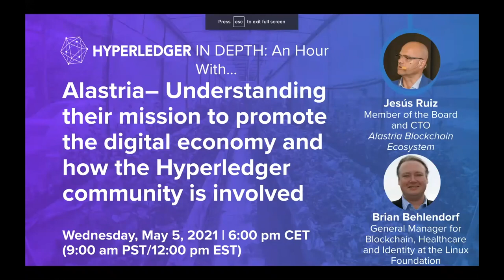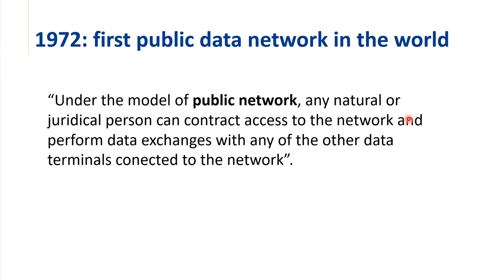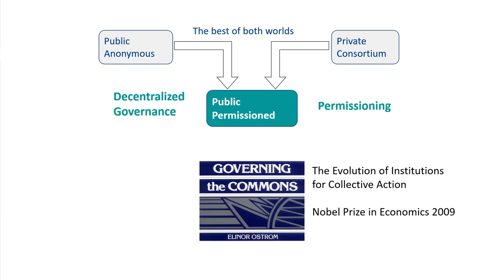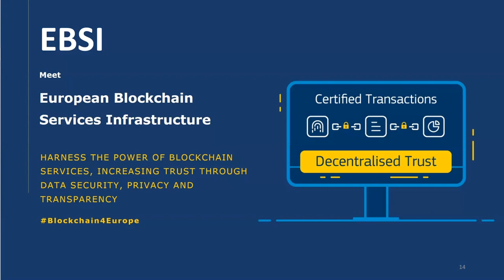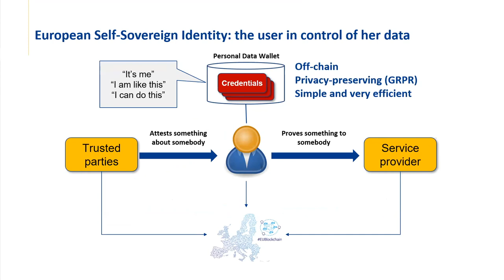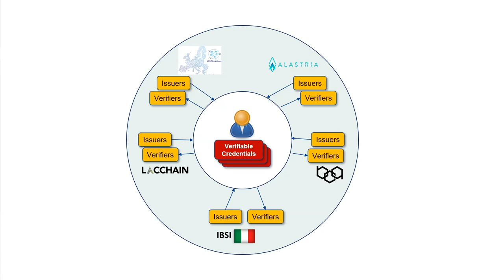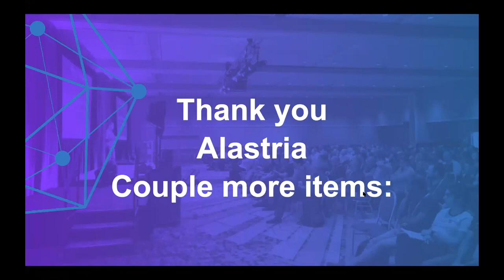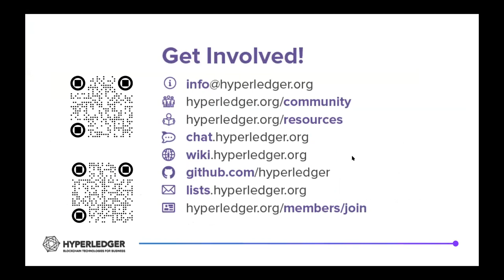Hyperledger In Depth: Alastria– Understanding their mission to promote the digital economy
Alastria is a non-profit association that promotes the digital economy through the development of decentralised ledger technologies/Blockchain. During this session, you will get an overview of Alastria, learn about the work the Alastria consortium has been doing since 2018, the benefits of using the Alastria networks, learn about production use cases and see how you can get involved. You will also get an overview of their platform agnostic approach, and specifically Network-B (Hyperledger Besu released Feb 2020) and Network-H (Hyperledger Fabric release March 2019) that is available to Alastria members.

Brian Behlendorf, Hyperledger Executive Director will moderate the Q&A session-